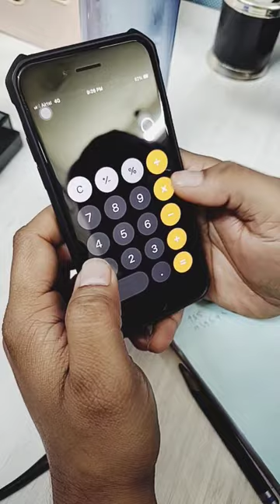volume of a cylindrical water bottle